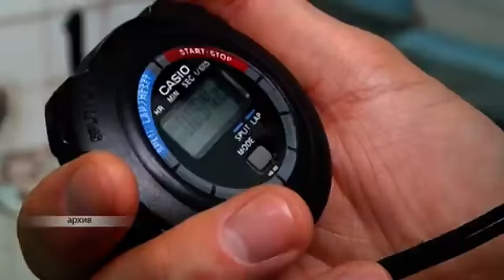Курсанты Школы спасателей ЕАО участвуют в федеральном этапе соревнований "Юный водник"